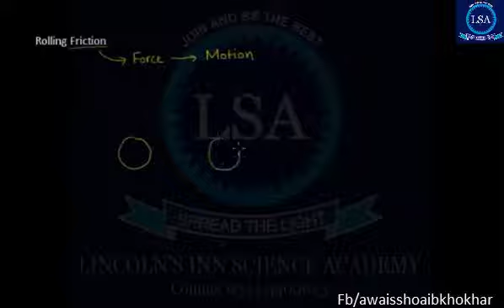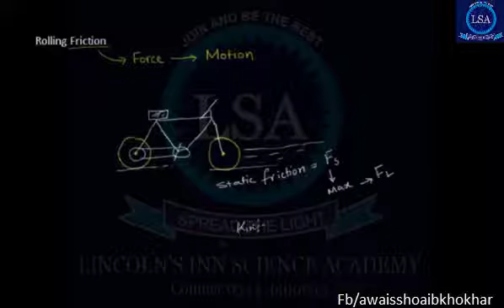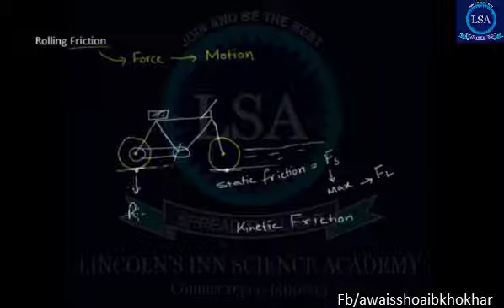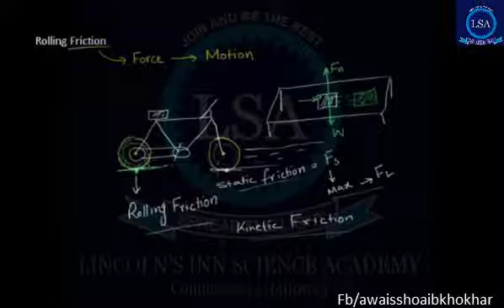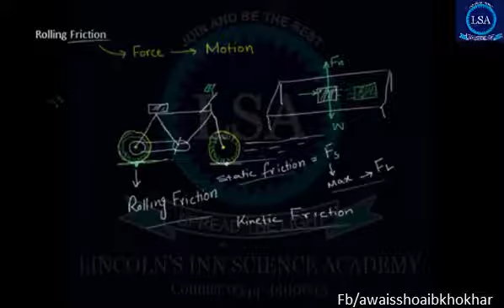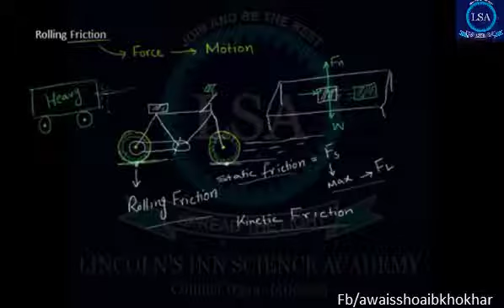Physics 9th Ch 3 Rolling Friction in Urdu Matric Part 1 |Lincoln's Inn